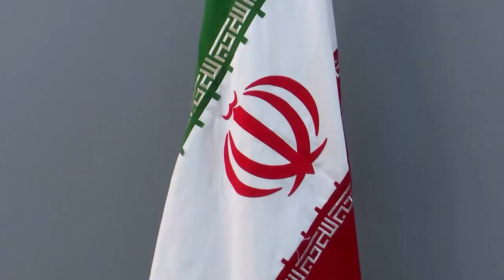What is Israel’s endgame in the Gaza invasion?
Following Hamas’ assault on Southern Israel, the country has vowed to wipe out the militants in a relentless onslaught on the Gaza Strip but has no obvious endgame in sight.